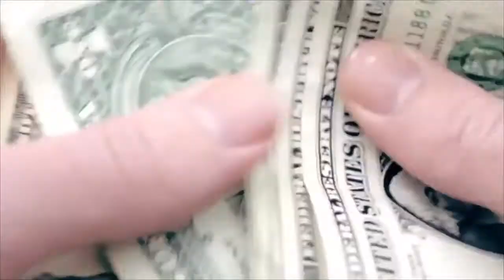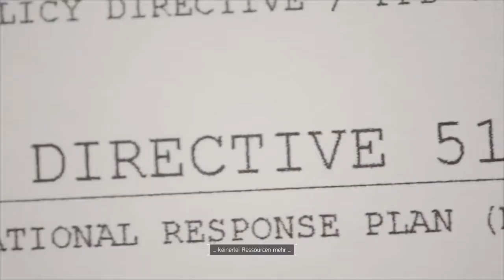Absturz zockt -"The Division" - #1 - Der erste Einsatz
Tom Clancy's "The Division" ist ein Open-World-RPG. Spiele in einer beständigen und dynamischen Welt voller taktischer Entscheidungen.